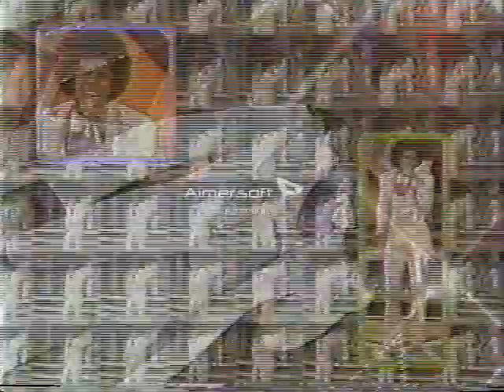Donny & Marie Season 3, EP. ?, PT. 2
A spoof of Laverne & Shirley with Charo as Laverne and Milton Berle as Lenny? and The Silvers perform.